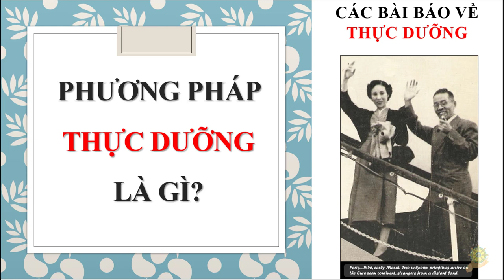Thực Dưỡng | Phương Pháp Thực Dưỡng Là Gì ? | Đặng Ngọc Viễn